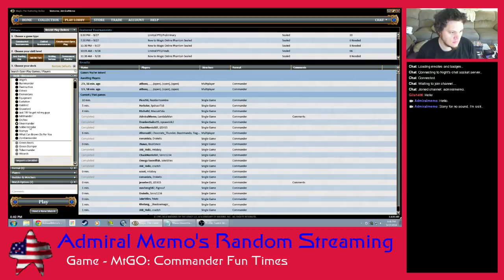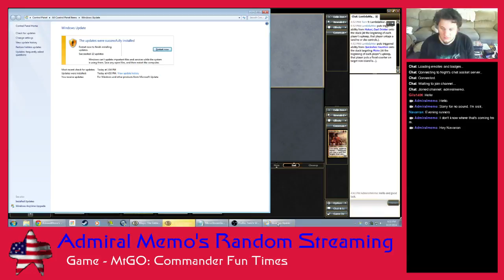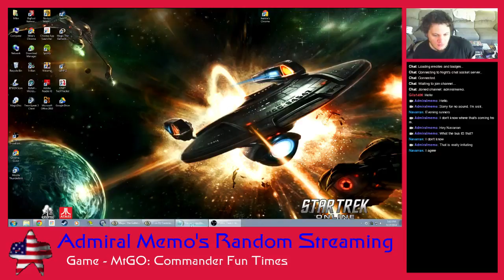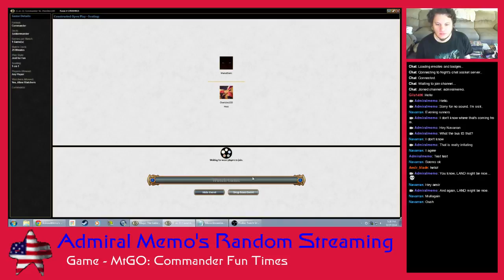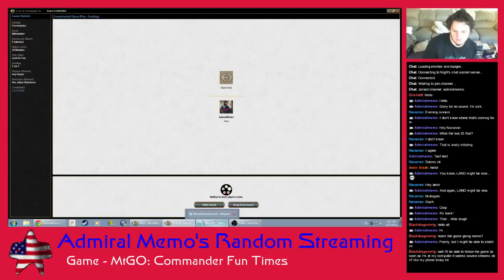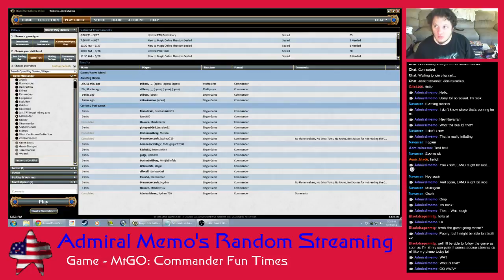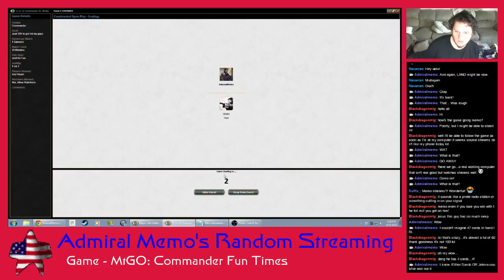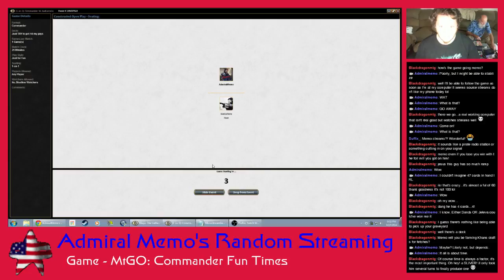Memo's Game-os: Commander Times (9/27/2014)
I just casually play Commander games with random people.